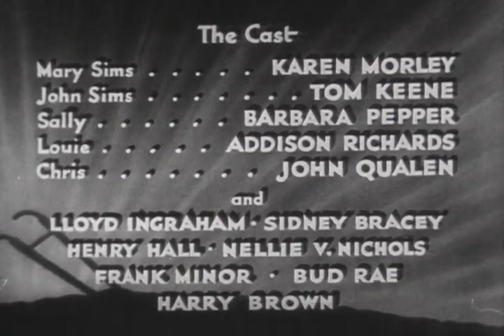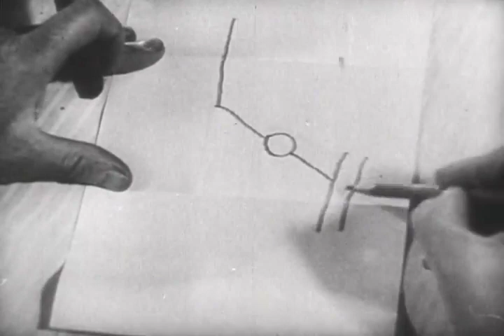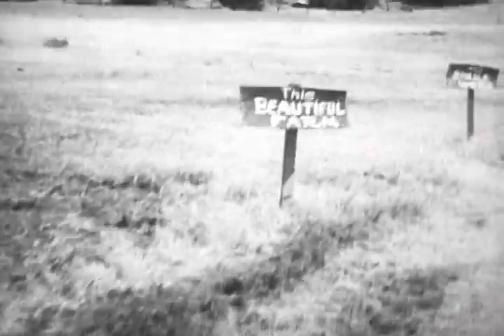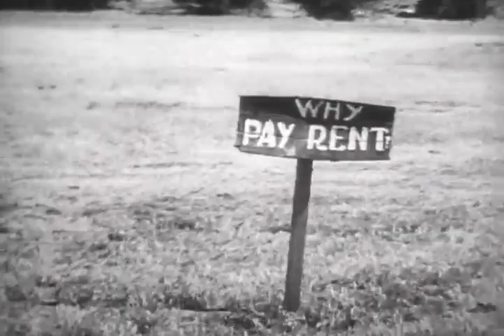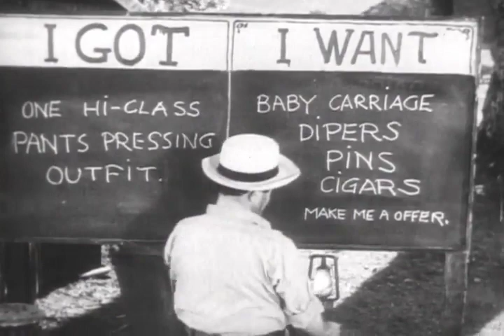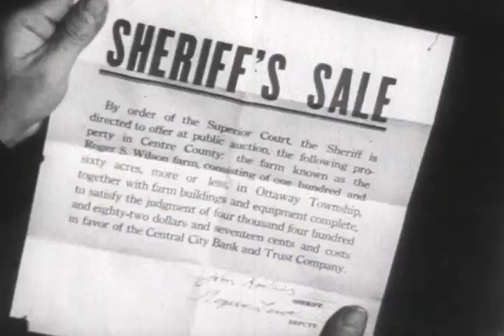Our Daily Bread 1934 Karen Morley, Tom Keene & John Qualen King Vidor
Our Daily Bread is a 1934 American drama film directed by King Vidor and starring Karen Morley, Tom Keene, and John Qualen. The film is a sequel to Vidor's silent classic The Crowd (1928), using the same characters although with different actors. Vidor tried to interest Irving Thalberg of MGM in the project, but Thalberg, who had greenlighted the earlier film, rejected the idea. Vidor then produced the film himself and released it through United Artists. The film is also known as Hell's Crossroads, an American reissue title.

In 2015, the United States Library of Congress selected the film for preservation in the National Film Registry, finding it "culturally, historically, or aesthetically significant". In February 2020, the film was shown at the 70th Berlin International Film Festival, as part of a retrospective dedicated to Vidor's career.

Plot (줄거리)

A couple, down on their luck during the Great Depression, move to a farm to try to make a go of living off the land. They have no idea what to do at first, but soon find other downtrodden people to help them. Soon they have a collective of people, some from the big city, who work together on a farm. A severe drought is killing the crops. The people then dig a ditch by hand, almost two miles long, to divert water from a creek to irrigate the crops.

Cast (출연진)

Karen Morley as Mary Sims
Tom Keene as John Sims
Barbara Pepper as Sally
Addison Richards as Louie Fuente
John Qualen as Chris Larsen
Lloyd Ingraham as Uncle Anthony
Sidney Bracey as Rent Collector
Henry Hall as Frank
Nellie V. Nichols as Mrs. Cohen
Frank Minor as Plumber
Bud Rae as Stonemason
Harry Brown as Little Man